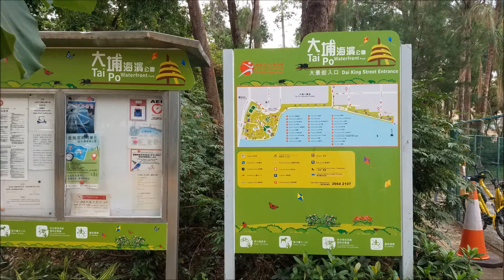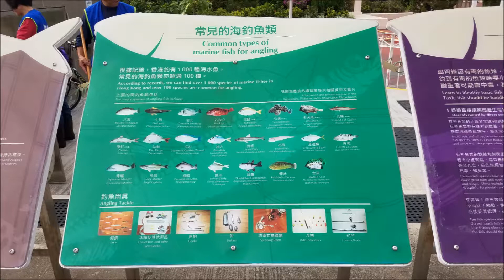大埔海濱公園~吐露角